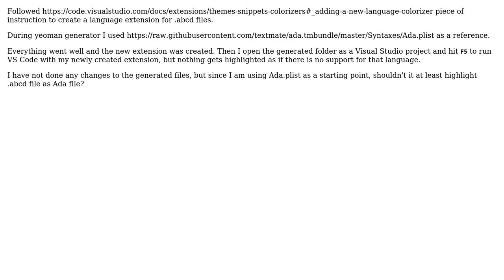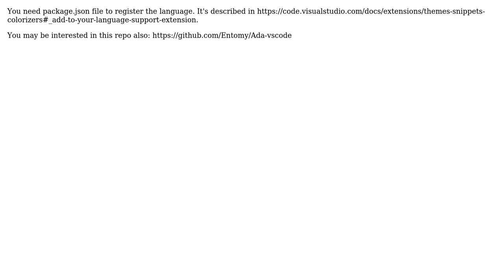Visual Studio Code language extension not highlighting syntax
With thanks & praise to God, and with thanks to the many people who have made this project possible! | Content (except music & images) licensed under CC BY-SA | Music | Images & others | With thanks to user Shard user Maxim Reznik and the Stack Exchange Network Trademarks are property of their respective owners. You are responsible for your own actions.